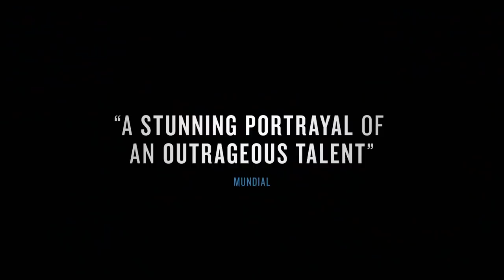Diego Maradona | Film4 Trailer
The third film from the Academy Award and BAFTA-winning team behind Senna and Amy, Diego Maradona is constructed from over 500 hours of never-before-seen footage from Maradona™'s personal archive.

In a city where the devil would have needed bodyguards, Maradona became bigger than God himself. This is the wild and unforgettable story of God-given talent, glory, despair and betrayal, of corruption and ultimately redemption.